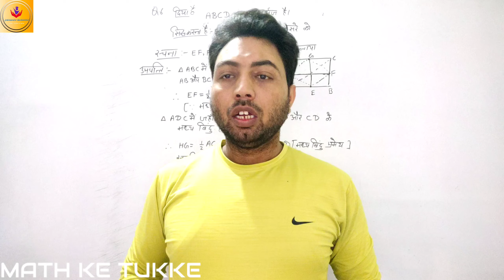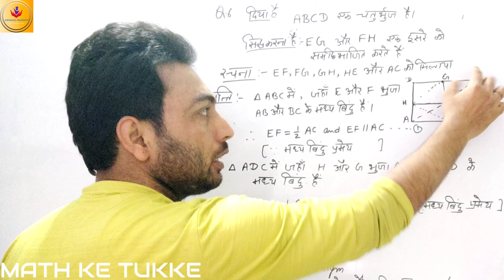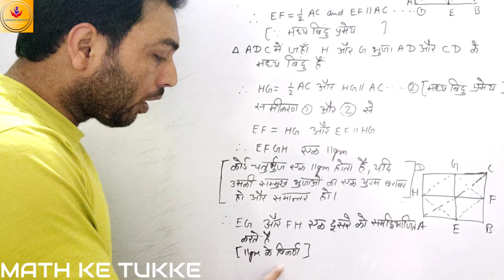9TH MATH, CHAPTER 8 QUADRILATERAL, EXERCISE 8.2, QUESTION NUMBER 6, PART 6, HINDI MEDIUM CBSE //🤔🤔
9TH MATH, CHAPTER 8 QUADRILATERAL, EXERCISE 8.2, QUESTION NUMBER 6, PART 6, HINDI MEDIUM CBSE //🤔🤔

9TH MATH, CHAPTER 8 QUADRILATERAL, EXERCISE 8.2, QUESTION NUMBER 6, PART 6, ENGLISH MEDIUM CBSE //🤔🤔
9TH MATH, CHAPTER 8 QUADRILATERAL, EXERCISE 8.2, QUESTION NUMBER 5, PART 5, HINDI MEDIUM CBSE //🤔🤔

9TH MATH, CHAPTER 8 QUADRILATERAL, EXERCISE 8.2, QUESTION NUMBER 5, PART 5, ENGLISH MEDIUM CBSE //🤔🤔

9TH MATH, CHAPTER 8, EXERCISE 8.2 QUESTION NUMBER 3 PART 3 IN BOTH HINDI AND ENGLISH MEDIUM CBSE//🤔🤔
9TH MATH, CHAPTER 8, EXERCISE 8.2 QUESTION NUMBER 2 PART 2 IN BOTH HINDI AND ENGLISH MEDIUM CBSE//🤔🤔

9TH MATH, CHAPTER 8, EXERCISE 8.2 QUESTION NUMBER 1 PART 1 IN BOTH HINDI AND ENGLISH MEDIUM CBSE//🤔🤔

MID POINT THEOREM, मध्य बिंदु प्रमेय,  CLASS 9TH CHAPTER 8, BOTH HINDI AND ENGLISH MEDIUM CBSE // 🤔🤔

9TH MATH, CHAPTER 8, EXERCISE 8.2 QUESTION NUMBER 1 PART 1 IN BOTH HINDI AND ENGLISH MEDIUM CBSE//🤔🤔

CLASS 9TH CHAPTER 8 QUESTION NUMBER 12 PART 11 EXERCISE 8.1 IN BOTH HINDI AND ENGLISH MEDIUM CBSE/🤔🤔

CLASS 9TH CHAPTER 8 QUESTION NUMBER 11 PART 10 EXERCISE 8.1 IN BOTH HINDI AND ENGLISH MEDIUM CBSE/🤔🤔

CLASS 9TH CHAPTER 8 QUESTION NUMBER 10  PART 9 EXERCISE 8.1 IN BOTH HINDI AND ENGLISH MEDIUM CBSE/🤔🤔

EXERCISE 8.1 CLASS 9TH CHAPTER 8 QUESTION NUMBER 9  PART 8 IN BOTH HINDI AND ENGLISH MEDIUM CBSE//🤔🤔

9TH CLASS CHAPTER 8 EXERCISE 8.1 QUESTION NUMBER 8  PART 7 IN BOTH HINDI AND ENGLISH MEDIUM CBSE//🤔🤔

9TH CLASS CHAPTER 8 EXERCISE 8.1 QUESTION NUMBER 6  PART 5 IN BOTH HINDI AND ENGLISH MEDIUM CBSE//🤔🤔

9TH CLASS CHAPTER 8 EXERCISE 8.1 QUESTION NUMBER 5  PART 4 IN BOTH HINDI AND ENGLISH MEDIUM CBSE//🤔🤔

9TH CLASS CHAPTER 8 EXERCISE 8.1 QUESTION NUMBER 6  PART 5 IN BOTH HINDI AND ENGLISH MEDIUM CBSE//🤔🤔